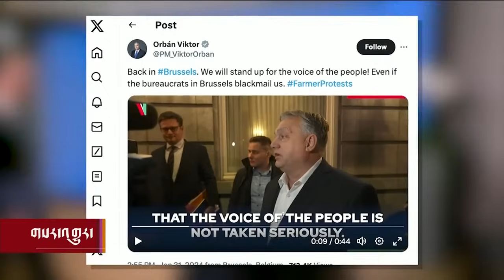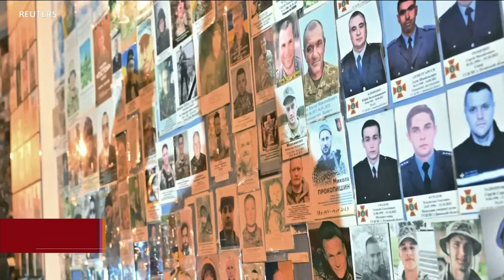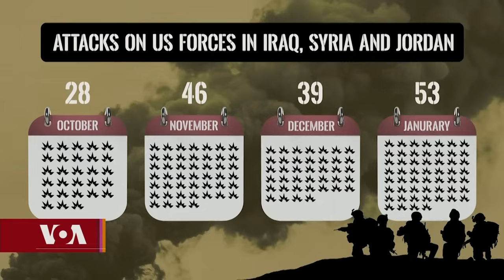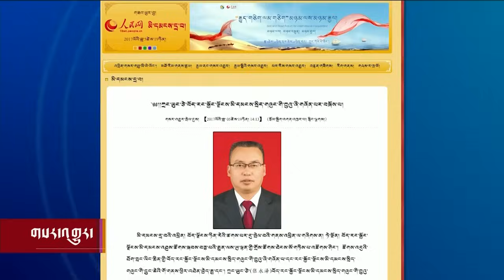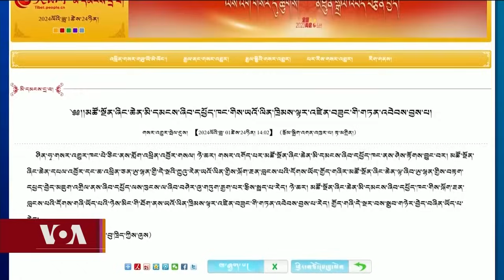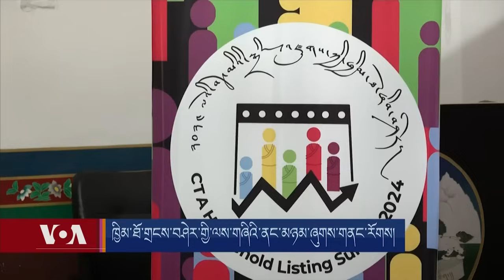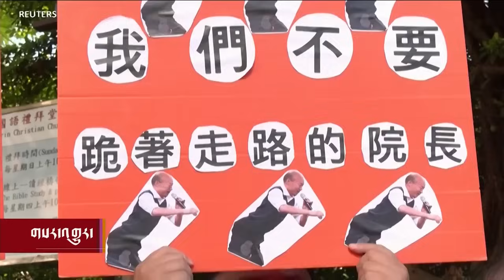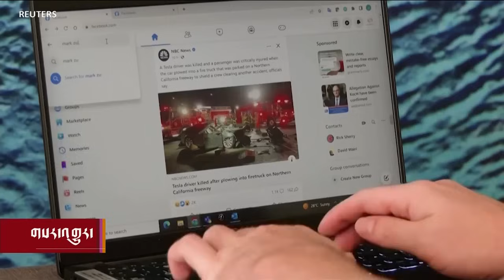Kunleng News Feb 2, 2024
00:00 མགོ་བརྗོད།Kunleng News Feb 2, 2024  ཀུན་གླེང་གསར་འགྱུར། ༢༠༢༤ ཟླ་༢ ཚེས་༢
དེ་རིང་གི་ཀུན་གླེང་གསར་འགྱུར་ནང་ཡུ་རོབ་མནའ་འབྲེལ་གྱིས་ཡུག་ཀེ་རེན་ལ་མུ་མཐུད་རྒྱབ་སྐྱོར་གཏན་འབེབ་དང་། ཨ་རིའི་ནང་རྒྱབ་སྐྱོར་གྱི་འབོད་སྐུལ། དཀྱིལ་ཤར་ཁུལ་གྱི་ཟིང་ཆ་རྒྱ་ཆེར་འགྲོ་སྲིད་པའི་བློ་འཚབ། ཁྱིམ་ཐོ་གྲངས་བཤེར་གྱི་ལས་གཞི། རྒྱ་ནག་གི་དྲྭ་ཇག་དང་བོད་ཁམས་ཀྱི་འགོ་ཁྲིད་ཁག་ཅིག་ལ་ཞིབ་བཤེར་བྱེད་བཞིན་པ་སོགས་ཡོད།
KUNLENG NEWS
• Crackdown on officials in Tibet before the Spring Festival.  Wang Yong, Vice Chair of Tibet Autonomous Region; Jiang Jie former member of the Party Leadership Group and Vice Chair of the CPPCC of Tibet Autonomous Region; Zhang Yongze. former member of the Party Leadership Group and Vice Chair of the People's Government of the Tibet Autonomous Region; An Mula (Namlha), Vice Governor of Hainan Prefecture of Qinghai Province, and others are under investigation by the disciplinary inspection and supervision agencies.
• EU Approves 50-billion-euro aid package for Ukraine
• The leaders of the 27 European Union countries sealed a deal to provide Ukraine with a new 50-billion-euro ($54 billion) support package despite weeks of threats from Hungary to veto the move.
• U.S. Lawmakers Express Support for Aid to Ukraine. Under Secretary of State Victoria Nuland arrived in Ukraine on Wednesday for talks amid growing uncertainty over U.S. economic and military assistance to Kyiv, and Secretary of State Blinken is warning Ukraine’s war against Russia is at risk without a new round of aid approved by Congress.
• U.S. Lawmakers Concerned About Escalating War in Middle East. President Joe Biden is weighing responses to the death of three U.S. service members in Jordan last Sunday in an attack the White House attributed to Iranian-backed militias.
• CTA Announced Household Listing Program. Four Departments of CTA jointly announced conducting a Household Listing Program for Tibetans living in India and Nepal aimed at better facilitating welfare programs.
• FBI Warns of Chinese Hacker Threats to U.S. Infrastructure. Chinese government hackers are targeting critical infrastructure inside the United States, FBI Director Chris Wray told House lawmakers on Wednesday. The warning comes as the Biden administration touts its outreach to China as key in reducing tensions between the two rivals.
• News in Brief:
• China is investigating some leaders in Tibet
• Sikyong Penpa Tsering meets MPs at Seimas, and has press conference in Lithuania
• Taiwan’s Parliament elects former Presidential candidate Han Kuo Yu as new Speaker
• India's government announces a short-term budget until national elections by May
• Farmers set fires and attack barriers near EU summit as anger spreads
• U.S. Senators grill CEOS from the world's biggest social media – update

00:00 མགོ་བརྗོད།
00:59 ཡུ་རོབ་ཀྱིས་ཡུག་ཀེ་རེན་ལ་ཡུ་སྒོར་དུང་ཕྱུར་༥༠༠ ཡི་རོགས་སྐྱོར།
04:34 ཨ་རིའི་གྲོས་ཚོགས་འཐུས་མི་རྣམས་ཀྱིས་ཡུག་ཀེ་རེན་ལ་རྒྱབ་སྐྱོར།
08:34 འཛམ་གླིང་དཀྱིལ་ཤར་གྱི་དམག་འཁྲུག་ཚབས་ཆེ་རུ་འགྲོ་རྒྱུའི་བློ་འཚབ།
11:59 རྒྱ་ནག་དྲྭ་ཇག་གིས་ཨ་རིའི་གཞི་རྩའི་འཛུགས་སྐྲུན་མ་ལག་ལ་གཏོར་བརླག
15:18 རྒྱ་ནག་གིས་བོད་ཁམས་ཀྱི་འགོ་ཁྲིད་ཁག་ཅིག་ལ་ཞིབ་བཤེར།
18:41 ཁྱིམ་ཐོ་གྲངས་བཤེར་གྱི་ལས་གཞིའི་ནང་མཉམ་ཞུགས་གནང་རོགས།
21:27 གསར་འགྱུར་ཕྱོགས་བསྡུས།